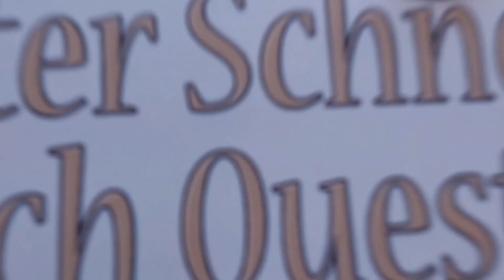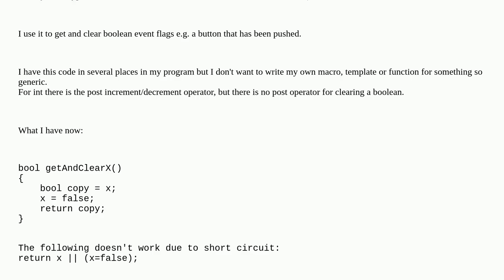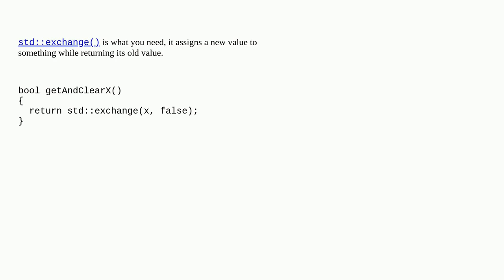Is it possible to return a variable and update it in one statement, instead of explicitly copying...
Is it possible to return a variable and update it in one statement, instead of explicitly copying it first? duplicate

A special thanks goes out to the community

  c++